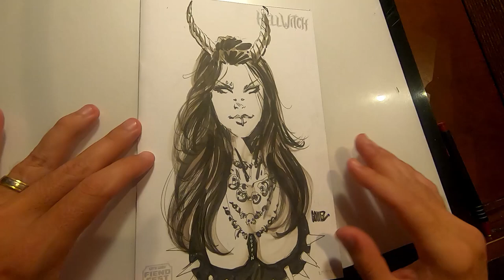Comic Book Artist Joel Gomez Creates a Hellwitch Comic Book Sketch Cover!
Comic Book Artist Joel Gomez Create a Hellwitch Comic Book Sketch Cover!

Watch Coffin Comics artist Joel Gomez work on a Hellwitch Sketch Cover!

GET CONNECTED!